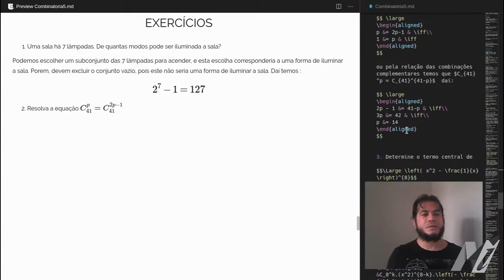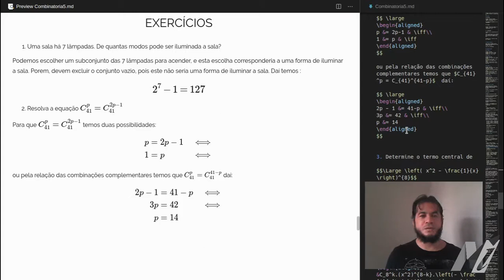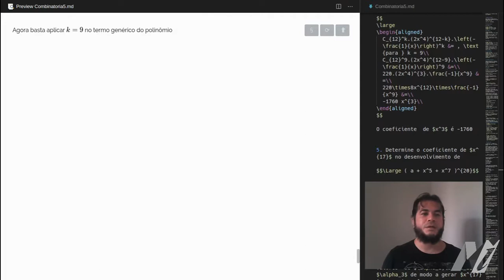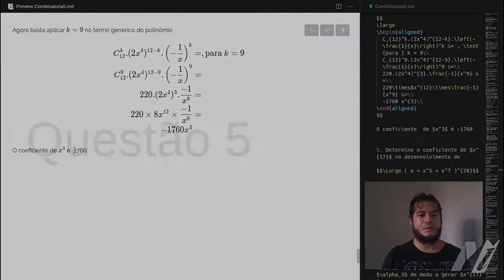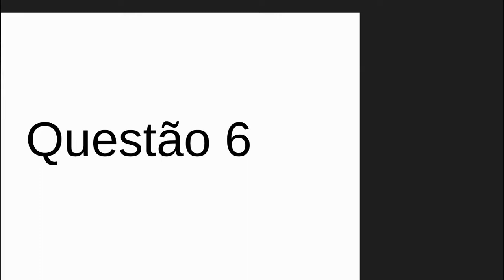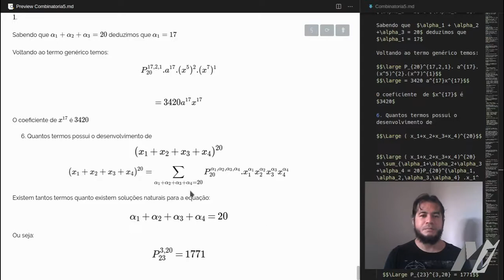Combinatória 16 - Exercícios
Exercícios Binômio de Newton e Polinômio de Leibniz